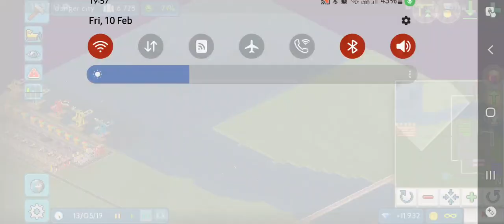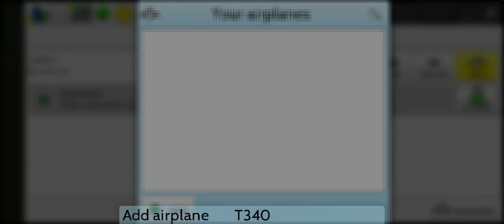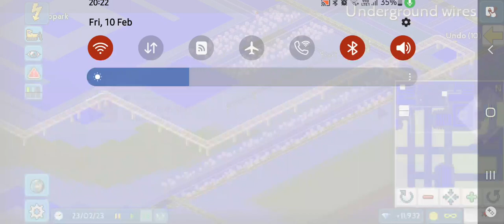I build an airport in theo town (part5)